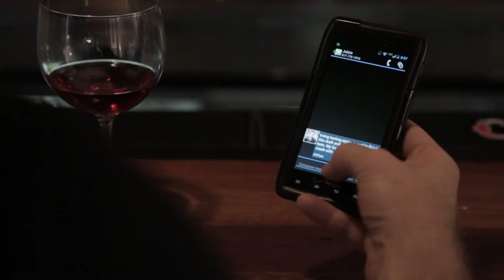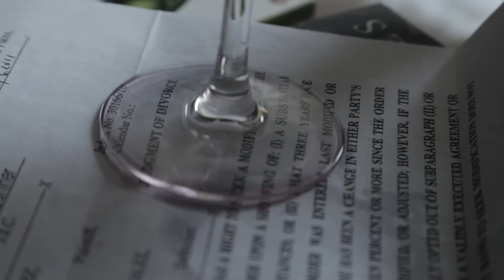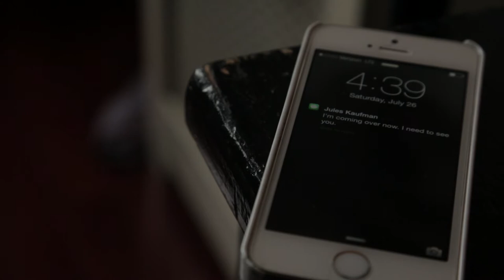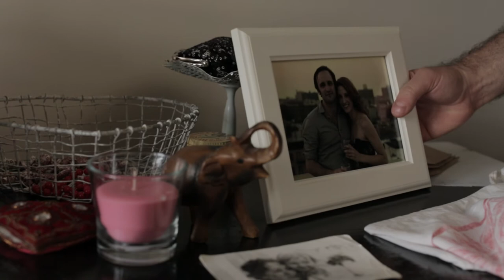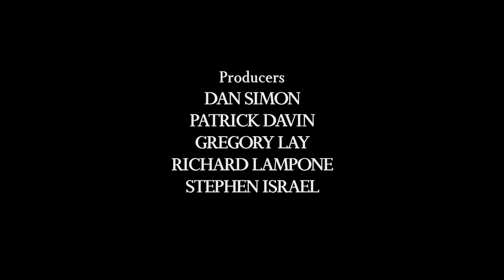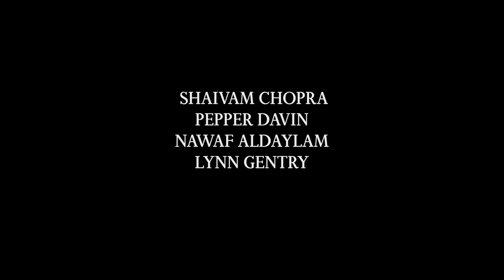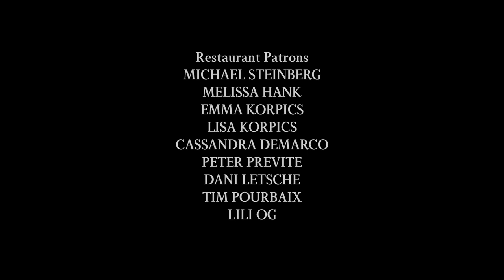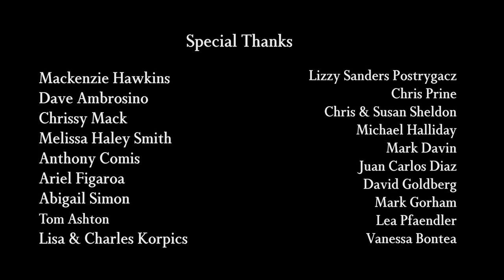Lonely Boys (2017)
After a breakup, struggling writer Jules Kaufman (Daniel Hendricks Simon) crashes with his recently separated best friend Saul Sackler (Gregory Lay). After both men receive bad news at work, they embark on a weekend bender through New York City, desperate to escape their problems.

Directed by Daniel Hendricks Simon

Screenplay by Daniel Hendricks Simon & Patrick Davin

Story by Daniel Hendricks Simon, Patrick Davin and Gregory Lay

Max Cudworth

Cinematography by
Alex Watson-Eng

Daniel Hendricks Simon